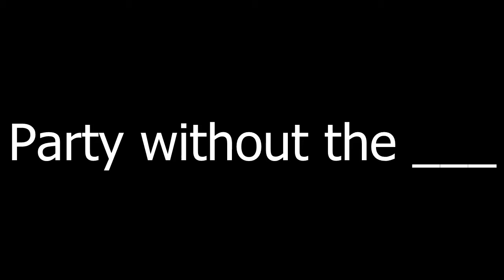Party Themes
For our lovely RedHairedRiot! Here's a comedy sketch inspired by true events, for her birthday!

[CAST]
Dante/DarkAbridgerEX & Ashmotal as themselves